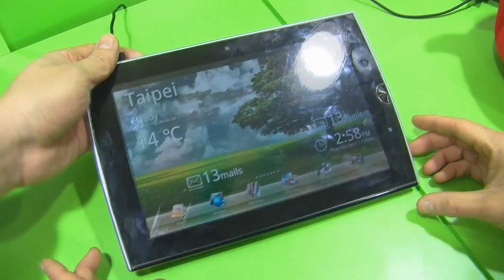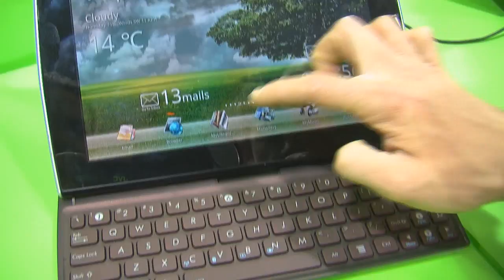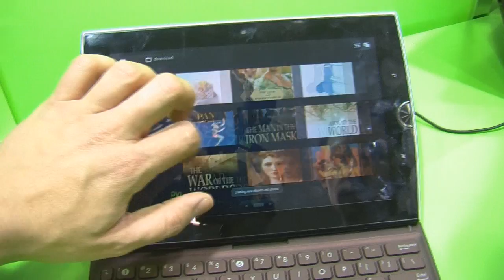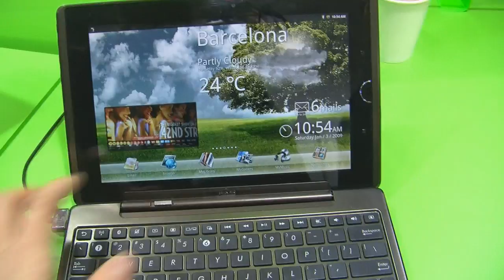Asus EeePAD Transformer et EeePAD Slider